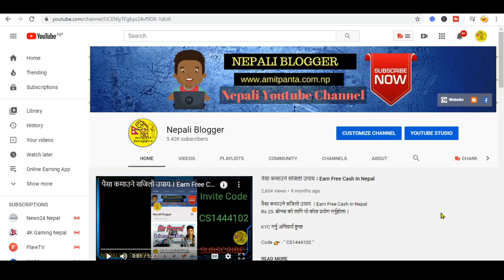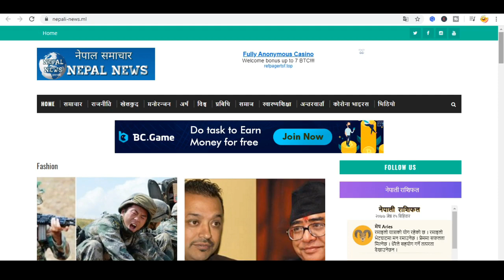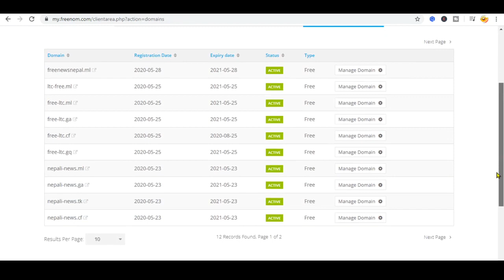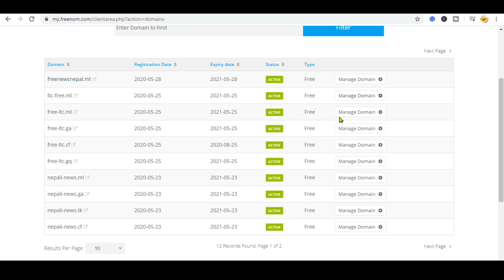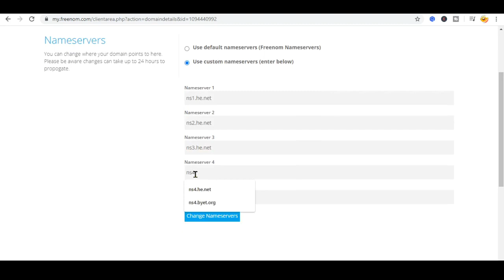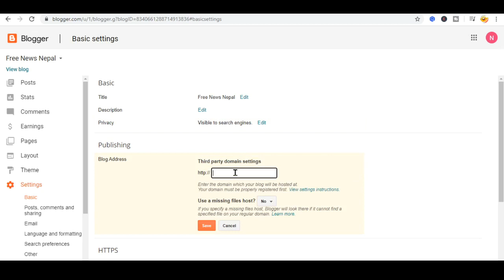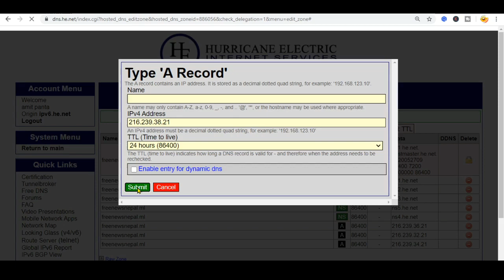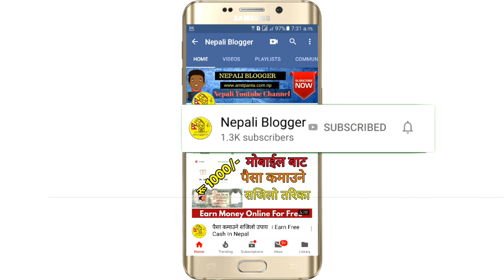News Website कसरि बनाउने | How To Create News Website & Earn Money | News Portal For Free Part-1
News Website कसरि बनाउने |  How To Create News Website & Earn Money | Create News Portal For Free

About: Nepali Blogger is a YouTube Channel Here you can find mobile & computer technology tips